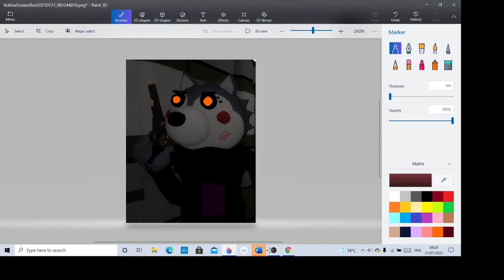Infected Willow?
If Kolie Attacked Willow